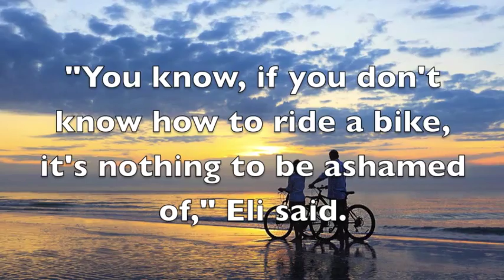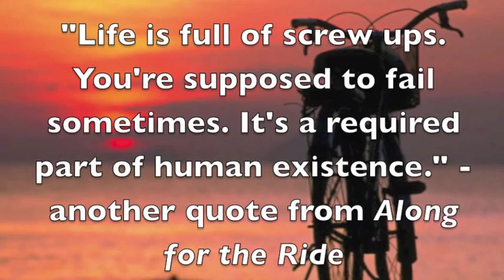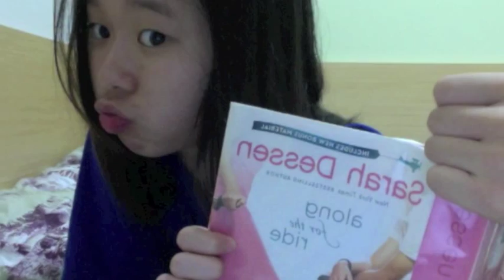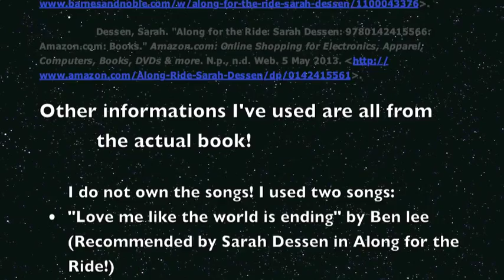Along for the ride by Sarah Dessen (Book Trailer)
This is a book trailer on Along for the Ride by Sarah Dessen. It's for my English project I hope you liked it~ :)

I do not own the pictures...except for a few of them.

The songs I used are "Love me like it's the end of the world" by Ben Lee, and "Two is better than one" by BoyslikeGirls ft. Taylor Swift. I do not own them as well.

If you are interested in buying this book, it's ISBN is 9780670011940, or 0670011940~!